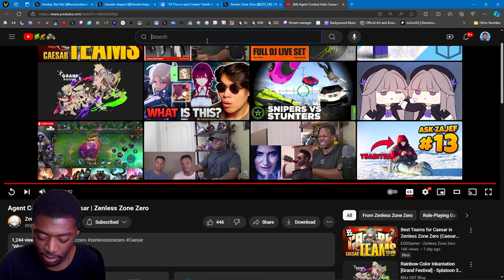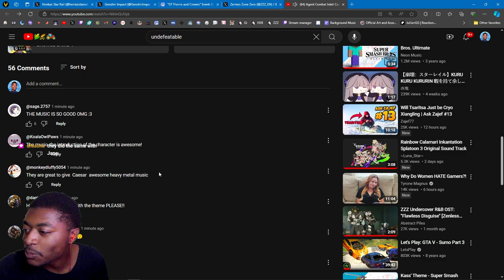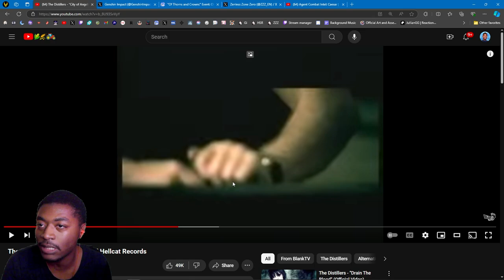THE MUSIC IS FIRE!! Agent Record - Caesar King Reaction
Why does the music slap so hard